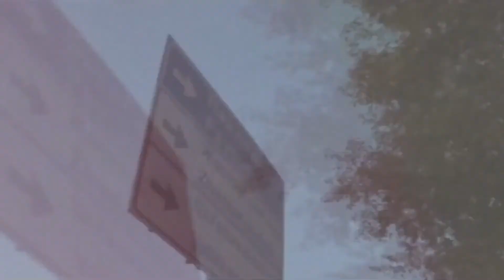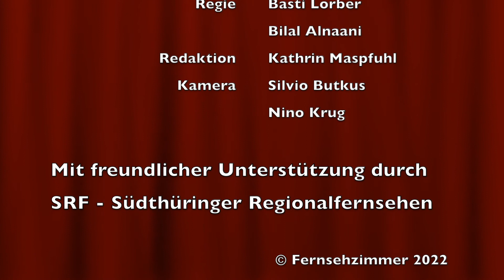DaS NEUWERK - Live aus dem Fernsehzimmer am 6.6.22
Die Band aus Erfurt stellt ihre neue CD "Teil eines Ganzen" vor.

Dazu gibt es kliene Interviews, ein paar Videos und etwas zu gewinnen.